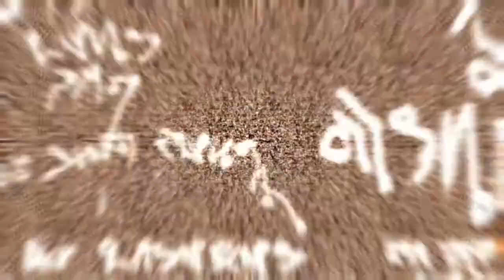Dead Space 3 — предыстория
Трейлер с демонстрацией эксклюзивного оружия, которое будет доступно лишь тем, кто предзакажет игру в Amazon

Жанр: экшен
Платформы: PC, PS3, Xbox 360
Издатель / Разработчик: EA / Visceral Games
Дата выхода: 7 февраля 2013